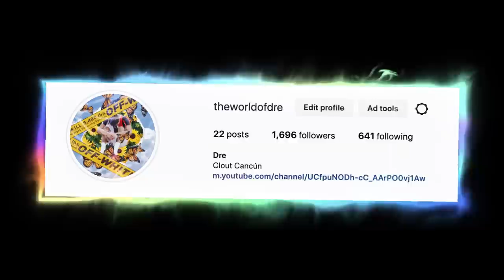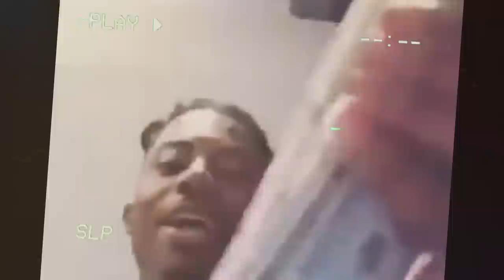Die Lit: The Story Behind A Classic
In 2018, Playboi Carti would drop his debut album 'Die Lit' to mixed reviews. Despite this, the album grew to be one of the most beloved and influential albums of the past 5 years. Today I will be sharing the story behind the making of the album.